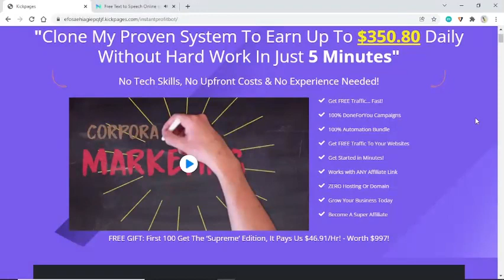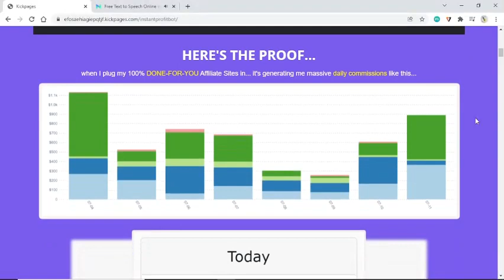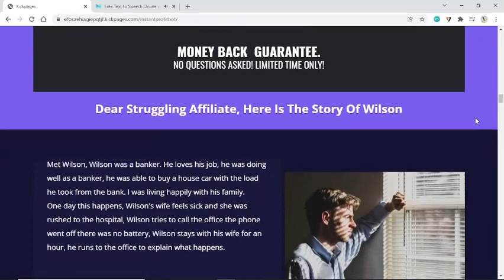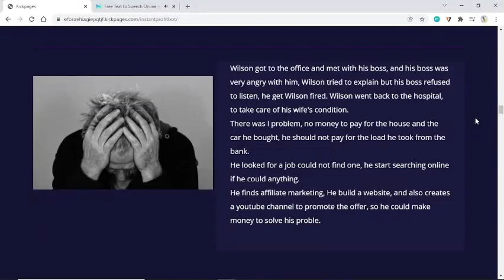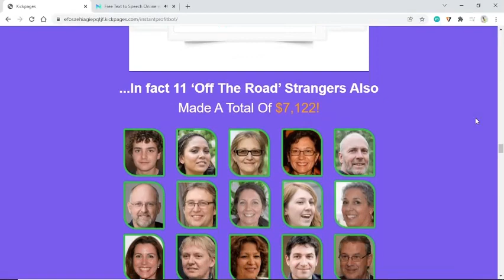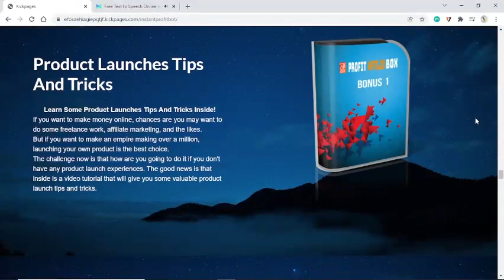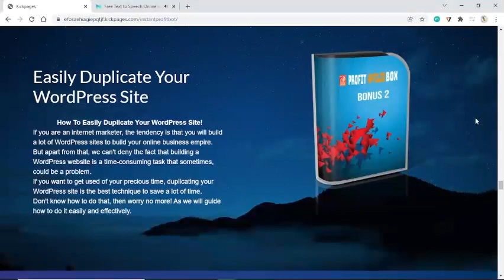Instant Profit Bot Review-Get 60x FREE Buyer Traffic - with 1.7 Billion Visitors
There’s no better way to make money than by using online marketing

What if you could 100% Done for you AND unlimited traffic with instant ease…

…BUT

without ever having to face Problem 1 or Problem 2 ever again?

… The newly released Instant Profit Bot product by Steven Efosa allows you to seamlessly make money really simple.

You see – online marketing is the most popular, easy-to-get-results niche you can follow online.

With Instant Profit Bot it’s never been easier to make money by using online marketing

In fact – you can:  100% Done for you   unlimited traffic

But take action FAST: the early bird discount is ONLY active for a limited time

Get access To Your Free Bonus Now:
1. Collecting Mails Is very important in any business This will help you to solve all your problems
2. How To Use Graphic Design According To Your Business Free Guide:
HURRY THIS FREE BONUS WILL BE AVAILABLE ONLY TODAY SO TAKE ACTION RIGHT NOW